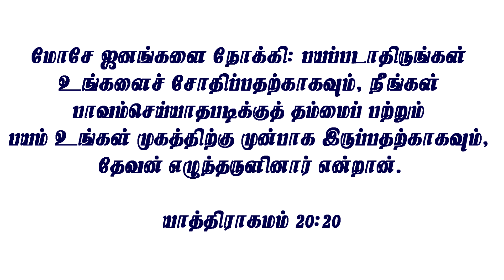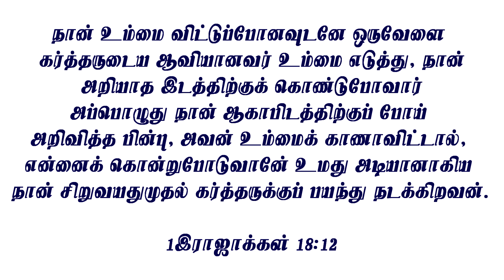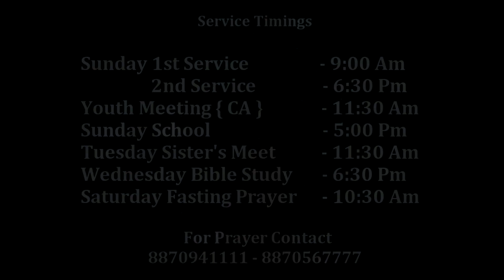🔴 Online | Sunday Service | 16 May 2021 | Apostle Rev.V.J.Paulus | Pr.J.Joel Sam Paul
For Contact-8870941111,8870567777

Sunday Service Timings:
1st Service -9.00am
2nd Service -6.30pm To 8.00pm
Youth Meet (CA)-11.00am
Sunday School-5.00pm

Tuesday
Sister's Meet-11..30am

Wednesday
Bible Study-6.30pm To 8.00pm

Saturday
Fasting Prayer-10.30am

Account name :V.J.Paulus
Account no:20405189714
IFSC code. : SBIN0001619
Bank.      : State bank of India
Branch.  : Palayamkottai

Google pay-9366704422